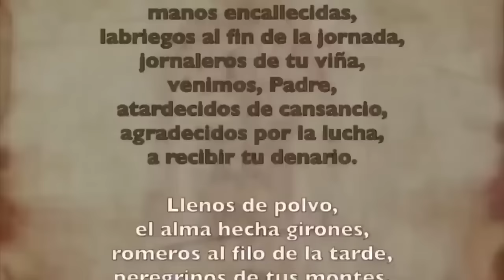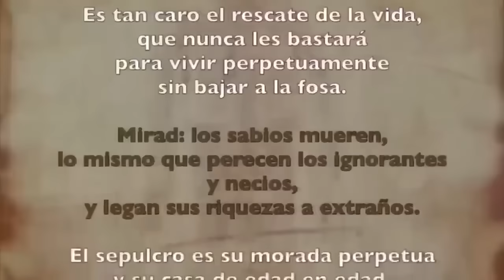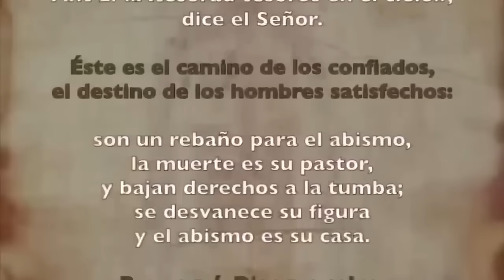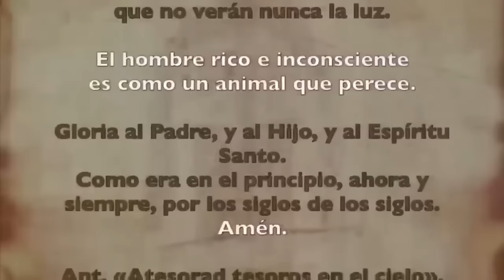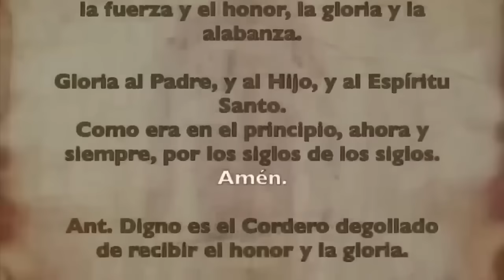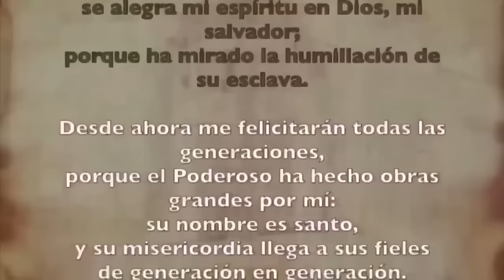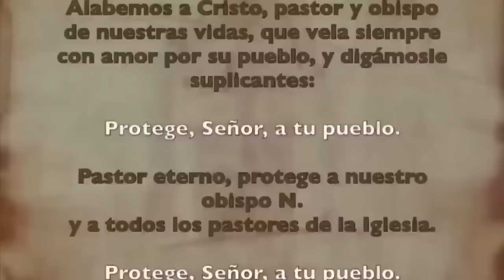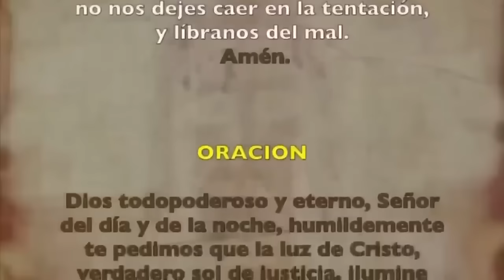Oración de la tarde (Vísperas), MARTES 29 DE OCTUBRE 2024 | XXX semana T. Ordinario